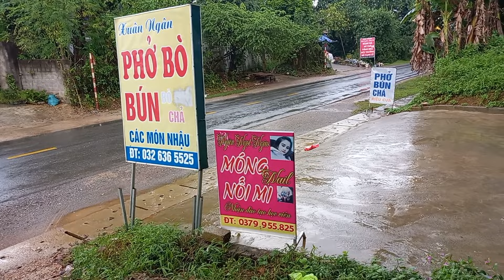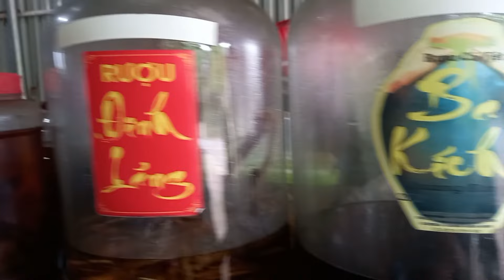Thỏ 7 món|Về quê tới quán ăn các em làm ẩm thực, Điện Biên-Hòa Bình kết nối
- Địa chỉ: Mường Nhé - Điện Biên – Việt Nam
- Address: Muong Nhe - Dien Bien - Vietnam